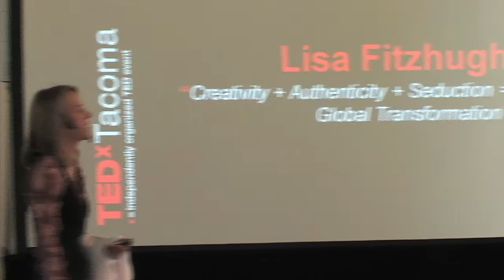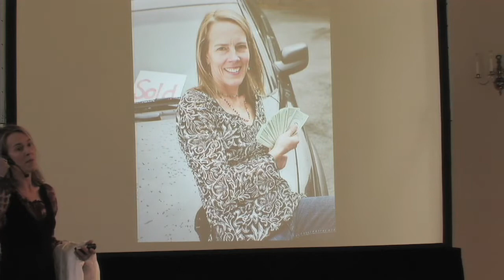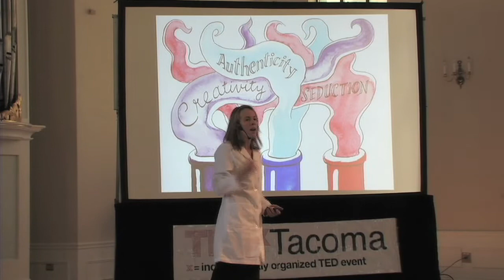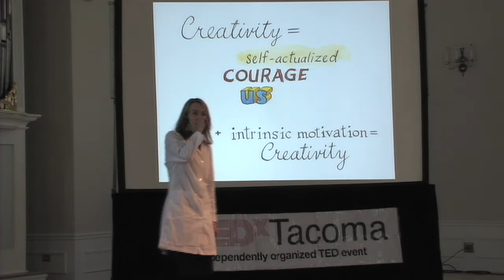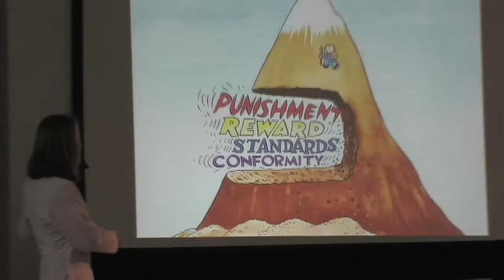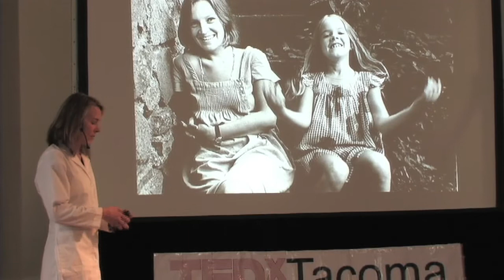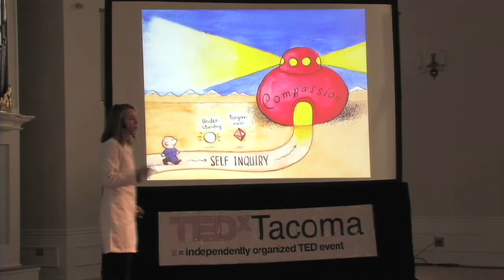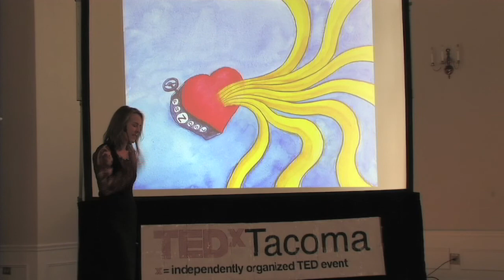TEDxTacoma - Lisa Fitzhugh - Creativity + authenticity + seduction = global transformation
Lisa Fitzhugh is sought after as a "creativity catalyst," and is heping organizations integrate authentic leadership and active creative practice for robust growth and transformation through her company Creative Ground.